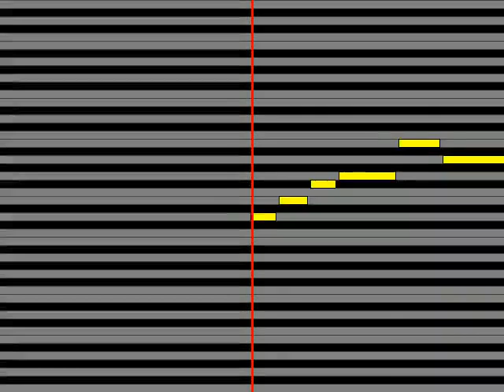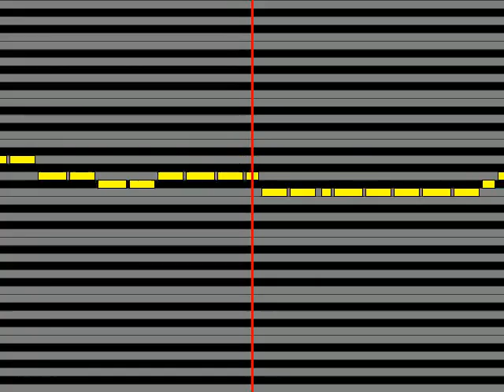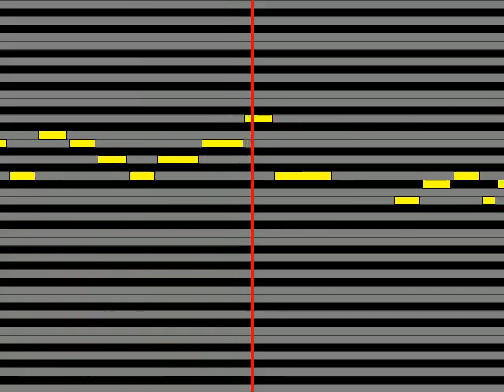【ガイドメロディ】 リゼCV 種田梨沙&マヤCV 徳井青空 Sing a Song!!!!!